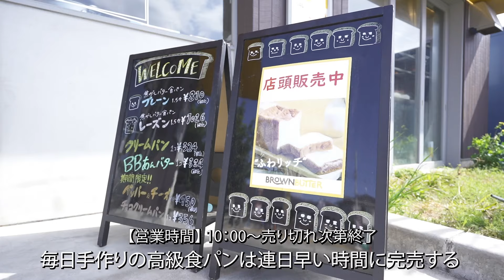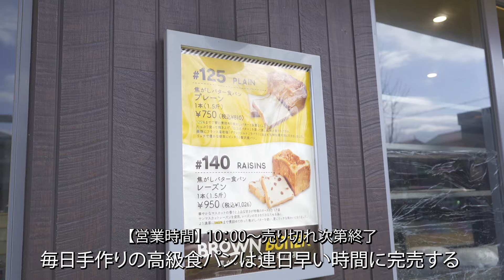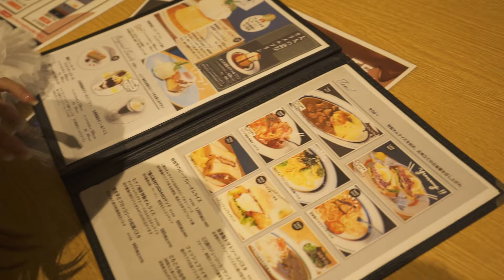即完する大人気食パンも販売！農場卵を使用した特製オムライスを堪能【鶴ヶ島•ヒナノ珈琲②】埼玉の彼女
今回は、若葉駅から徒歩8分、鶴ヶ島市のヒナノ珈琲をご紹介。

自家製デミグラスソースと埼玉県田中農場の卵を使ったふわとろオムライスや
パティシエ自慢のクラシックプリンが人気を誇るカフェ。

店の隣には、耳まで“ふわリッチ”な食パンを販売する、「焦がしバター食パン専門店 BROWN BUTTER」が併設されており、こちらも連日早い時間に即完売してしまう大人気店。

今回は埼玉の彼女、こと久木田菜々夏　@kukitananakadesu がヒナノ珈琲に来店！
店自慢の「ヒナノ珈琲特製オムライス」を堪能します！

『ヒナノ珈琲 鶴ヶ島店』
〒350-2206 埼玉県鶴ヶ島市藤金９００−４

【ドリーマーランチ】
埼玉県内の“人気な”、“隠れた”、“知る人ぞ知る”、“店主がクセある”
「この街に来たら一度は食べに行って欲しい」ごはん処を訪問し、
ただひたすらに視聴者の胃袋をくすぐる…テレ玉発グルメチャンネル。
地元住民⇒県民⇒国民⇒世界の視聴者へと届け、「埼玉県内63市町村の世界進出」を目指す。

“Hinano Coffee Tsurugashima Store”
900-4 Fujigane, Tsurugashima City, Saitama Prefecture 350-2206

[Dreamer Lunch]
Eat lunch like a local in Saitama!
You wanna eat at “popular”, or “hidden gems” Japanese restaurants? You wanna meet “unique chefs”?
This channel is a guide to eating lunch at the best restaurants in Saitama by Television Saitama.
We take you behind the counter to see what happens at restaurants as they make meals.
We’re going to introduce local restaurants you should go to in all 63 areas of Saitama to people all over the world.